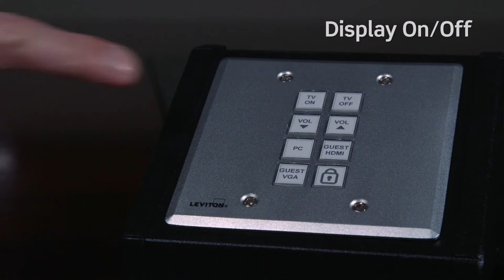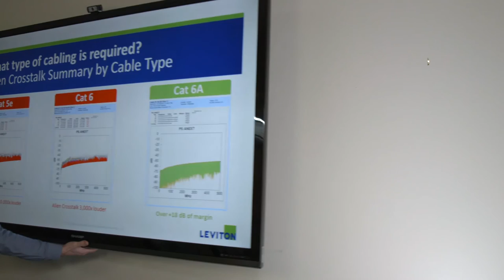IT/AV Control for conference rooms and classrooms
Leviton makes meeting collaboration easier than ever. Our AV Signal Extenders connect seamlessly over category-rated cable, providing a flexible solution for conference rooms and classrooms. And when you combine extenders with Leviton AV control options and autoswitching capability, you can easily control three different inputs, all from one convenient location.